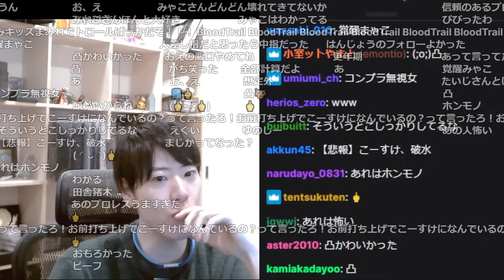煽りに完璧な返しをするみゃこに改めて凄さを感じるはんじょう【2024/03/18】